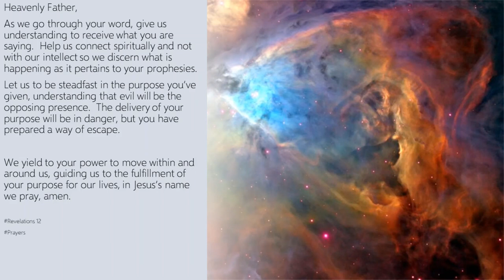Labor and Delivery June 18, 2022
Heavenly Father,
As we go through your word, give us understanding to receive what you are saying.  Help us connect spiritually and not with our intellect so we discern what is happening as it pertains to your prophesies.

Let us to be steadfast in the purpose you’ve given, understanding that evil will be the opposing presence.  The delivery of your purpose will be in danger, but you have prepared a way of escape.

We yield to your power to move within and around us, guiding us to the fulfillment of your purpose for our lives, in Jesus’s name we pray, amen.